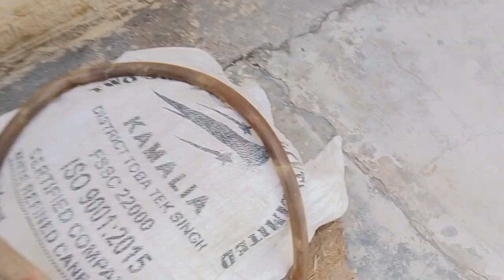Farhan Ke Sath Prank ho gia // 😦 // Farhan Family Vlogs